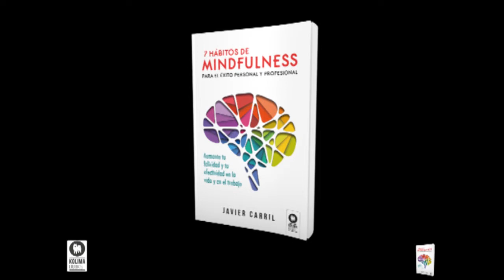Javier Carril en Magica Vida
Nino Martínez Dorado de Mágica Vida, habla con el autor del libro de Kolima "7 hábitos de mindfulness" Javier Carril.